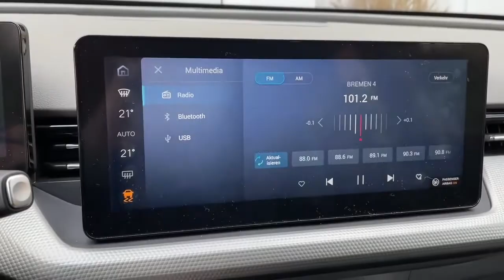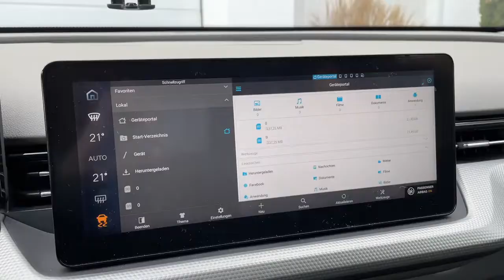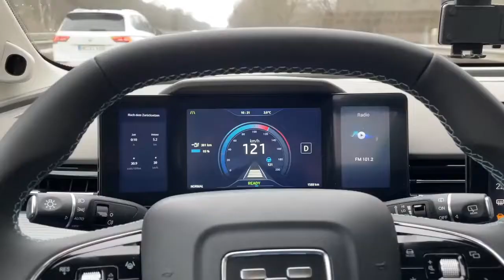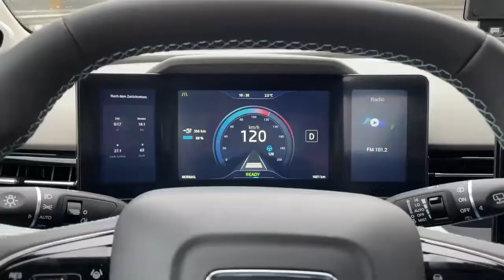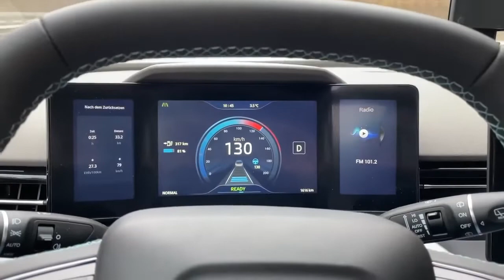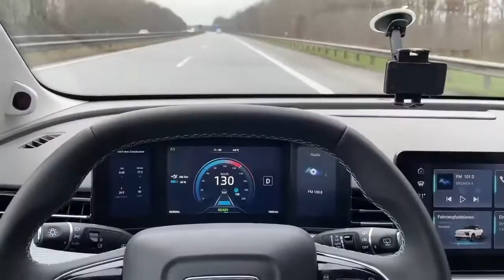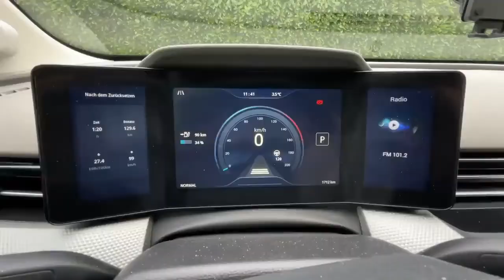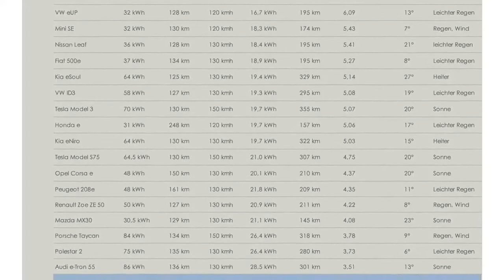Aiways U5 2021 Elektroauto Reichweiten Härtetest bei 130 kmh auf der Autobahn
Elektroauto
 Airways U5 2021